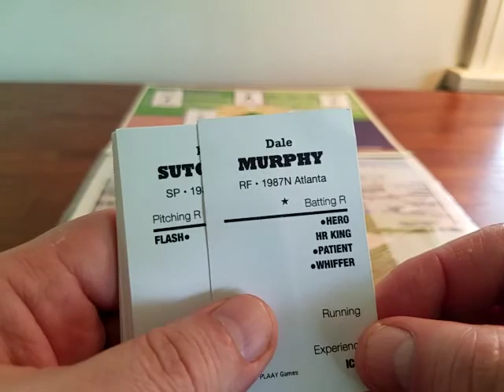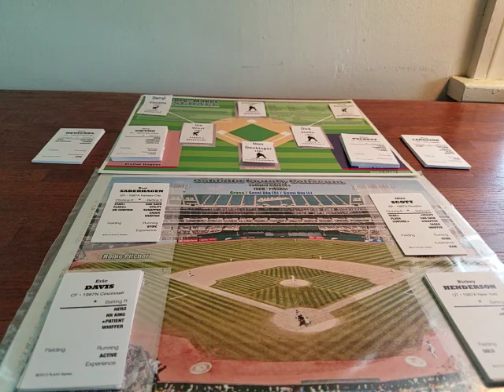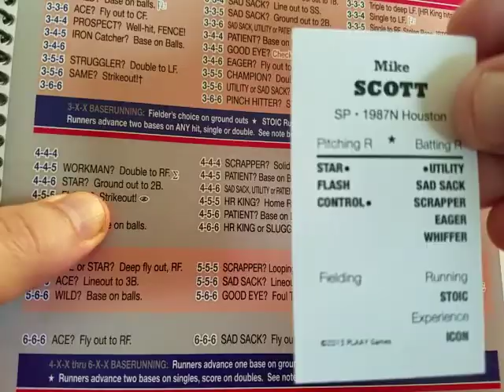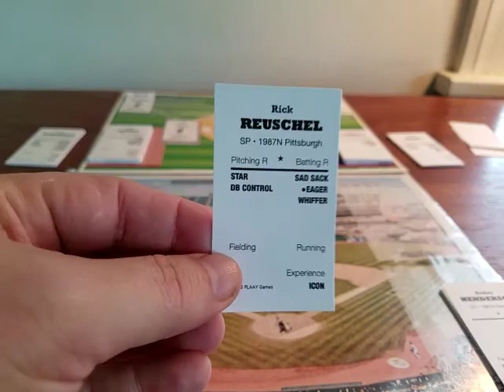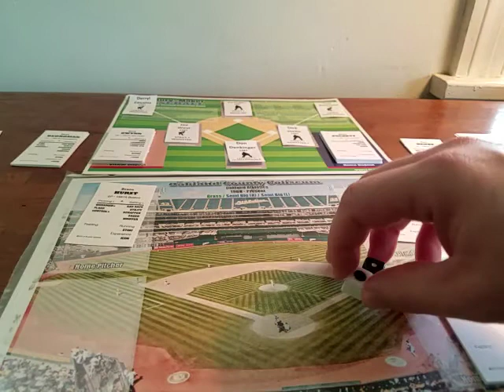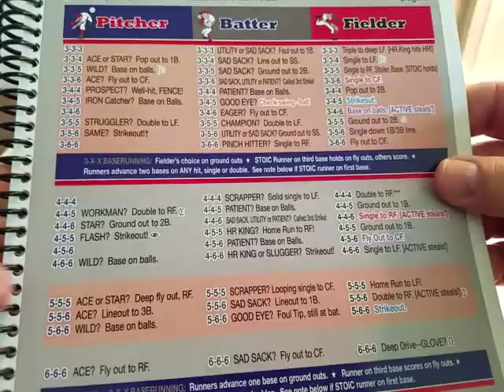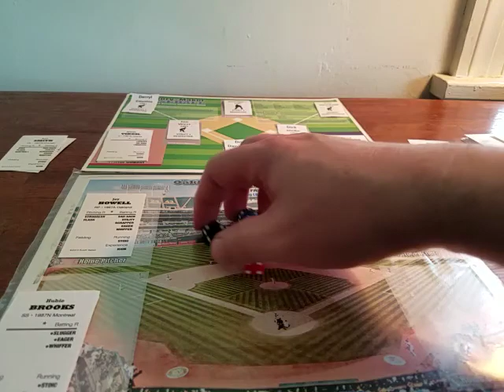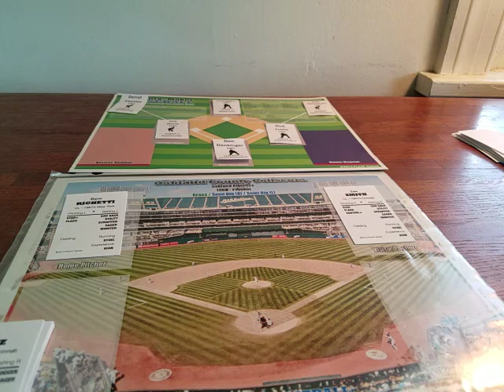1987 All Star Game from Oakland (History Maker Baseball style)